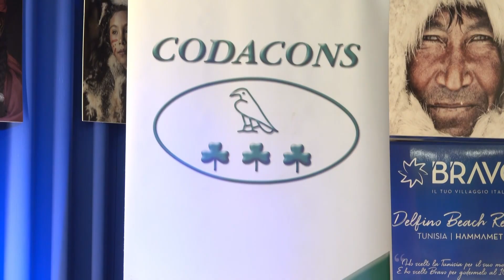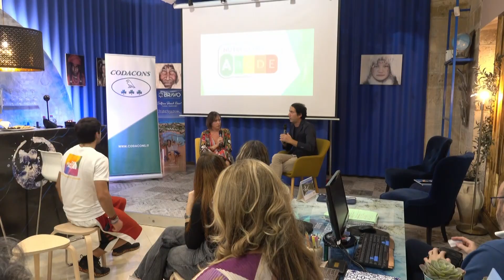Nutri-score – NutrInform: al via a Bari un dibattito su normativa Ue per etichette alimenti